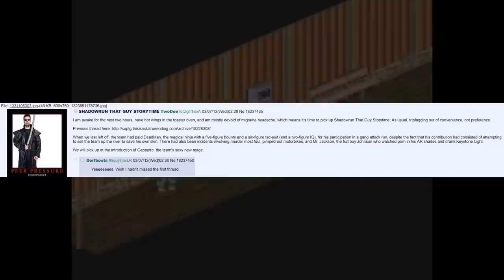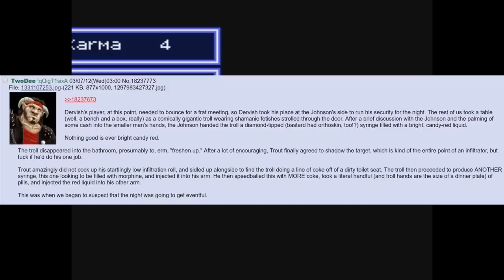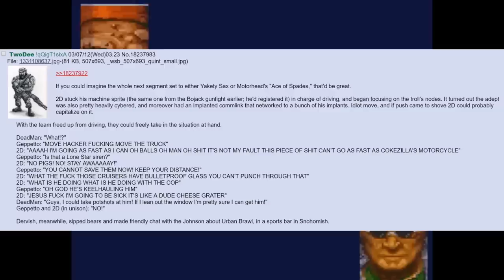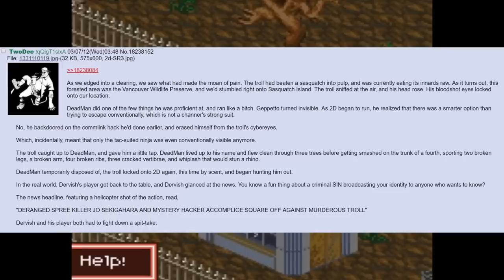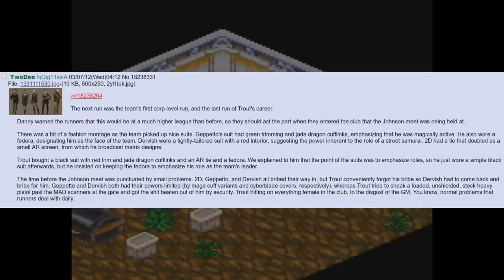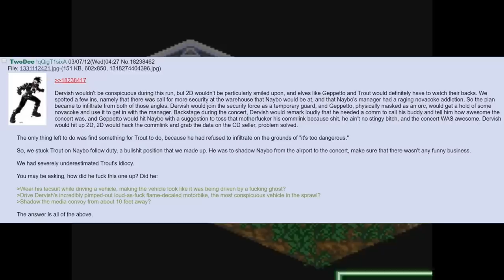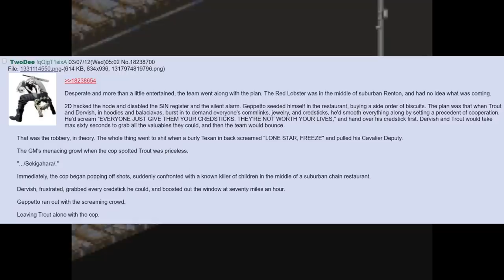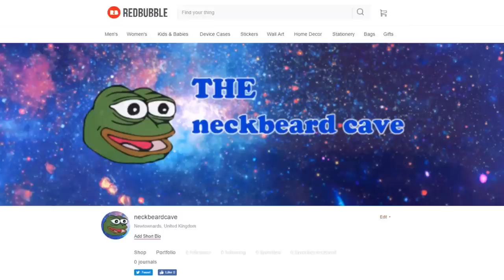SHADOWRUN STORY TIME 🍀 /tg/ # 2